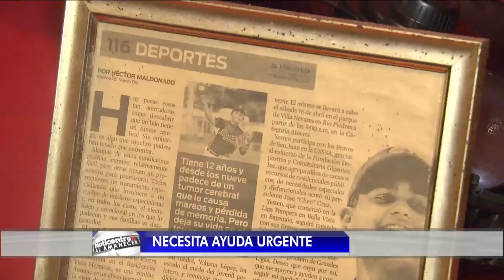Joven prospecto de béisbol boricua necesita ayuda | WapaTV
Este joven prospecto del béisbol sobrevivió al cáncer cuando solo tenía 9 años. Ahora, a sus 17 años, un nuevo diagnóstico de "epilepsia severa" amenaza su gran sueño de convertirse en un gran receptor. Conoce la historia de Yestén Méndez.

WapaTV